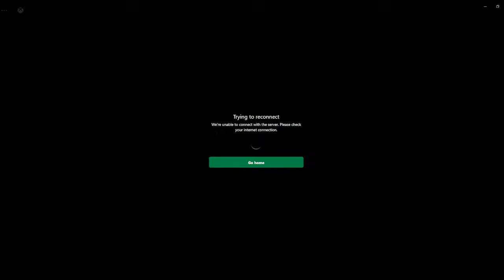Literally madden gameplay cuz the other vid today was so short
Here is my first ever madden video